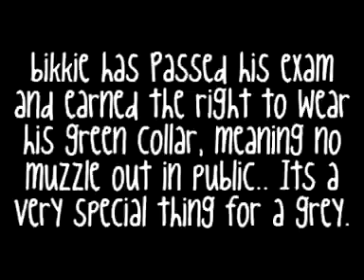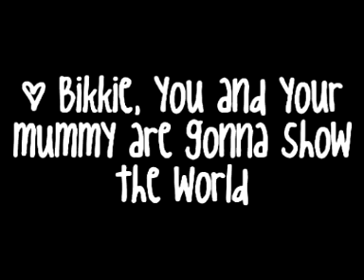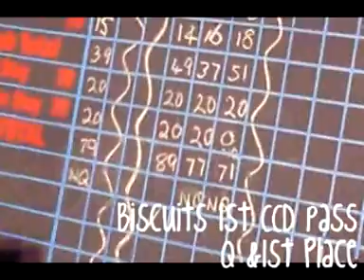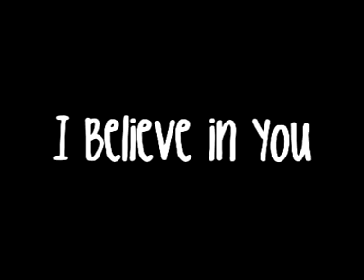Happy 2nd Birthday Biscuit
Happy Birthday Biscuit You and your mummy are both amazing and you've shown the world no matter your breed you can do anything and you guys are always so much fun and such such an inspiration to alot of people!

Happy Birthday, Keep up the great work! We love you!

Love Sam, Jock and Denver